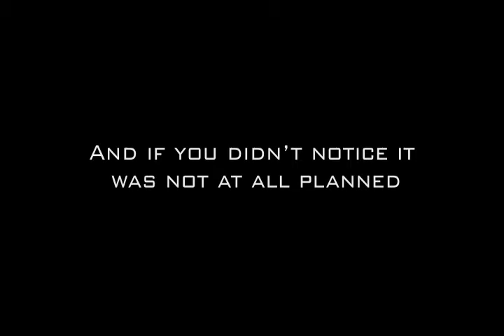Cavalcade Barrel Roll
In this video of GTA IV i get into a Cavalcade and end up doing a barrel-roll.
The best part is that it was on accident!